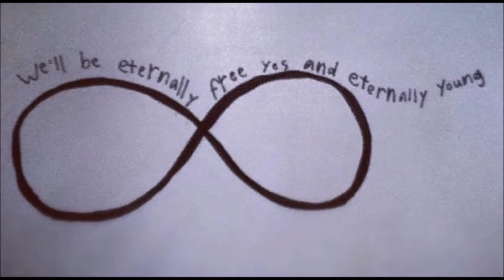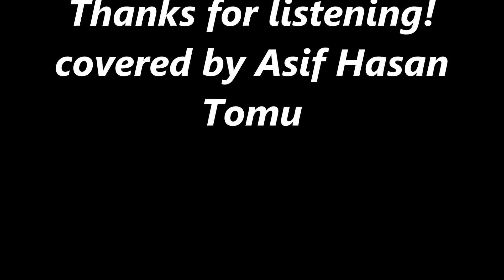Howard Jones (originally performed by Donald Fagen) - I.G.Y. (vocals covered by Asif Hasan Tomu)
Happy 64th Birthday Howard Jones!
I.G.Y. (1982/1993) (originally performed by Donald Fagen) (re-recorded by Howard Jones) (from Donald Fagen's, "Night Fly" album) (from Howard Jones, "The Best of Howard Jones" album) covered by Asif Hasan Tomu.
The "I.G.Y." of the title refers to the "International Geophysical Year", an event that ran from July 1957 to December 1958.
The I.G.Y. was an international scientific project promoting collaboration among the world's scientists. Fagen's lyrics reference, from the point of view of that time, an optimistic vision of futuristic concepts such as solar-powered cities, a transatlantic tunnel, permanent space stations, and spandex jackets.
In retrospect, the song can also be read ironically, as a critique on the naïveté of such postwar optimism in America and the Western world.
The "76" referred to in the song is 1976, the U.S. Bicentennial year.